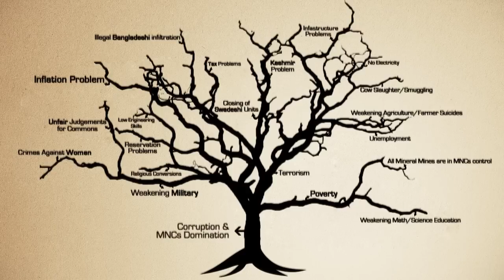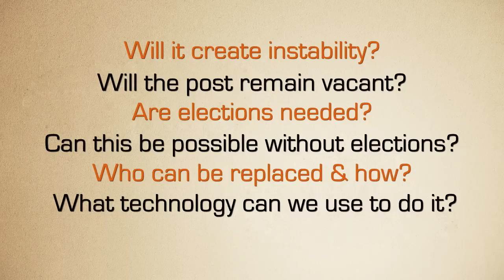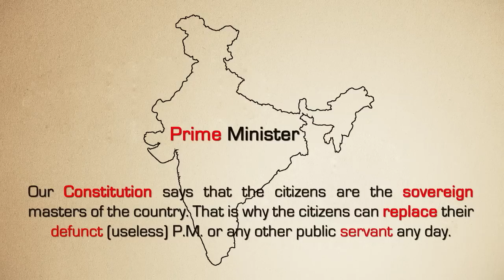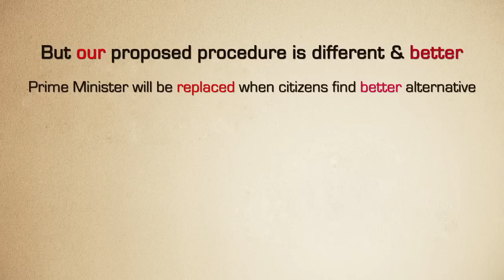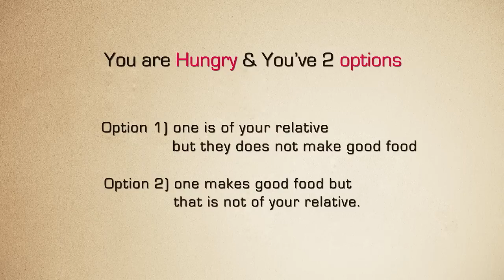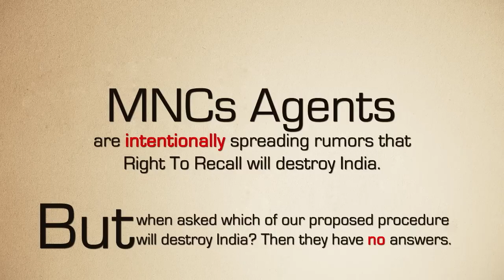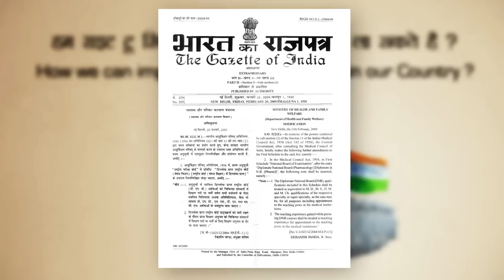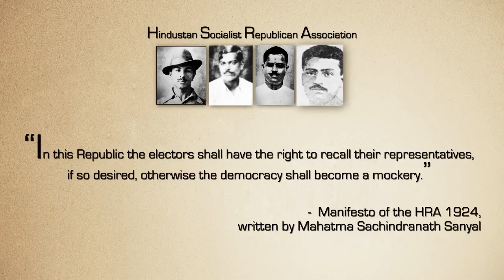Introduction to Real Right to Recall Drafts - Right to Recall - PM H0600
अधिक चर्चा के लिए या पर जाकर रजिस्टर करें और पोस्ट करें | रजिस्टर किया हुआ यूसर आई.डी. पर भेजें ताकि हम आपके अकाउंट को एक्टिवेट कर सकें

राईट टू रिकाल-प्रधानमंत्री स्लाईड विडियो का लेख डाउनलोड करें -
RTR-PM slide video script can be downloaded from this link -

संक्षिप्त में प्रक्रिया इस प्रकार है --
1. प्रधानमंत्री उम्मीदवार पद के लिए पंजीकरण
2. आम-नागरिकों द्वारा पंजीकृत उम्मीदवारों को स्वीकृति
2A. आम-नागरिकों द्वारा उपयोग की जा सकने वाली सुरक्षा धारा
3. वर्तमान प्रधानमंत्री के अनुमोदन गिनती करने का तरीका
4. जनता की आवाज धारा 1 (टी.सी.पी 1)
5. जनता की आवाज धारा 2 (टी.सी.पी. 2)
अधिक जानकारी के लिए कृपया ये लिंक देखें -

3) टी.सी.पी. और राईट टू रिकाल की प्रक्रियाओं पर प्रश्नोत्तरी का चैनल -
Channel on TCP and RTR FAQs (Hindi) -

Signs of pseudo-recallists-